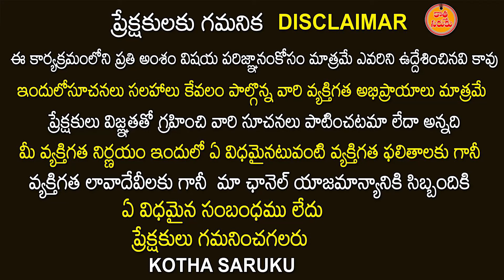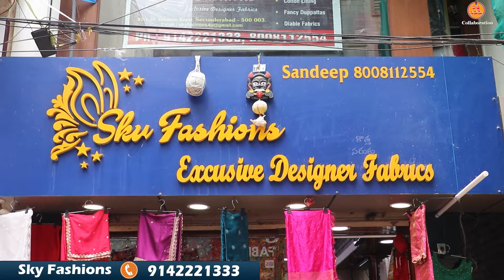చీరలకు,లెహంగాలకు Trading ఉండే Fabric | Trending falling tissue materials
చీరలకు,లెహంగాలకు Trading ఉండే లో Fabric | Trending falling tissue materials

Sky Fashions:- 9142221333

ఇప్పుడు Market లో కొత్తగావచ్చిన  బాగా పాపులర్ అయిన dole Digital Print Sarees, and all Designs Sarees wholesale and retail Collection in Sky Fashions.